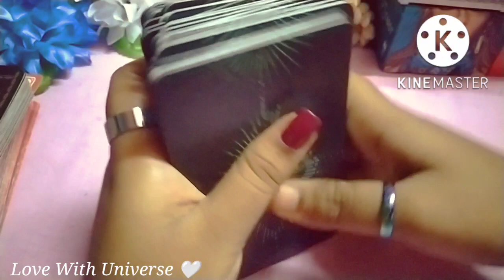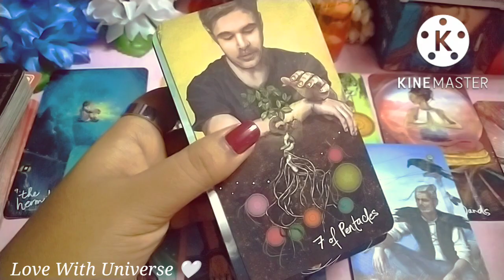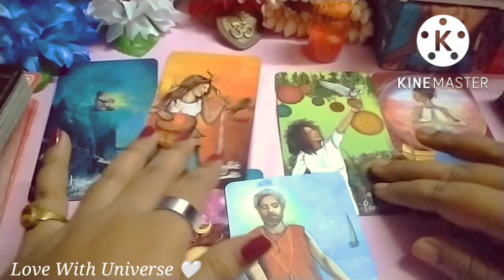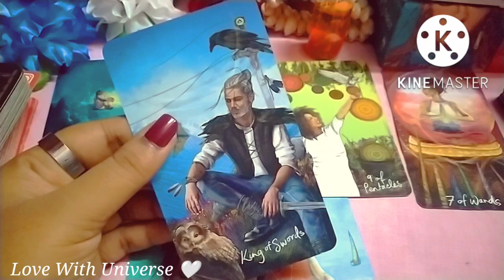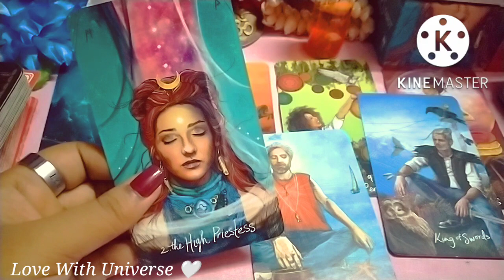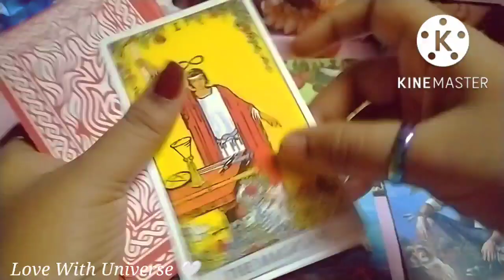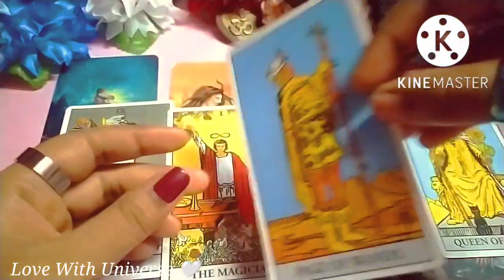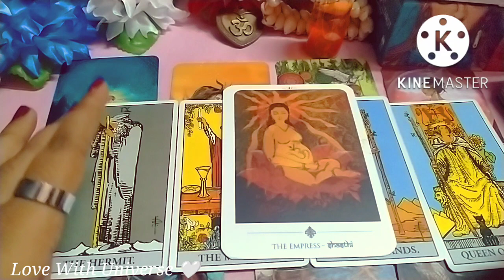♒Aquarius💗LOVE TAROT READING/(03 - 15) OCTOBER 2022